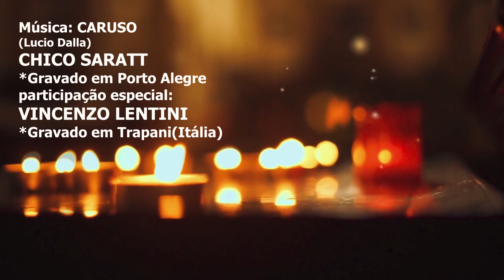CARUSO (Lucio Dalla) com: CHICO SARATT e participação especial do tenor italiano VINCENZO LENTINI.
"CARUSO" é uma canção do cantor e compositor italiano Lucio Dalla, lançada em 1986. É dedicada ao tenor italiano Enrico Caruso, nascido em Nápoles, 25 de fevereiro de 1873 ,considerado, inclusive pelo ilustre Luciano Pavarotti, o maior intérprete da música erudita de todos os tempos. Com vasto repertório, Caruso foi o primeiro cantor clássico a atrair grandes plateias em todo o mundo e ainda hoje figura entre os maiores intérpretes clássicos da história.
LUCIO DALLA, nasceu em Bolonha, 4 de março de 1943, foi um cantor e compositor italiano. Era também tecladista e clarinetista, sendo um dos mais célebres cantautores italianos, considerando que sua carreira ultrapassou 50 anos de atividade artística.
Musicista cuja formação foi ao som de jazz, reconhecido então como autor de suas canções já numa fase madura, toca como clarinetista e saxofonista, e às vezes como tecladista. A sua produção musical atravessou muitas fases, desde a estação beat à experimentação rítmica e musical, até a canção de autor, indo além do limite das letras e canções italianas.
Morreu em  Montreux, dia 1 de março de 2012, aos 68 anos vítima de um infarto.